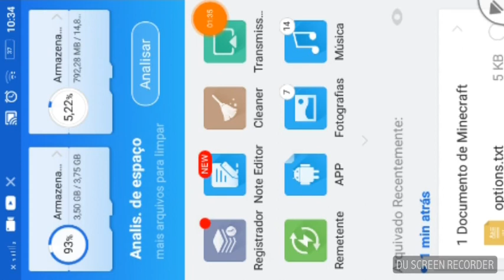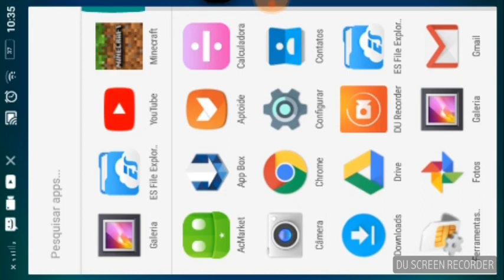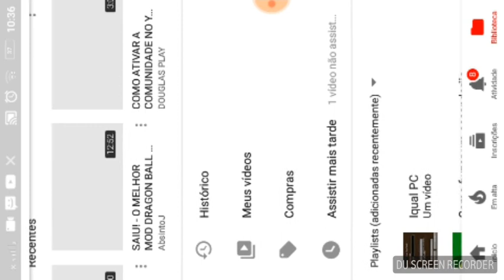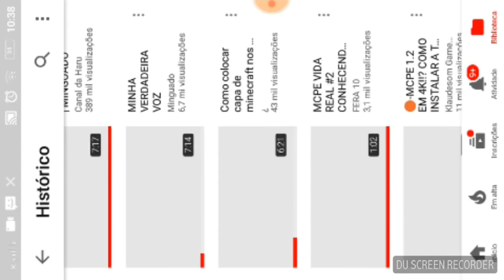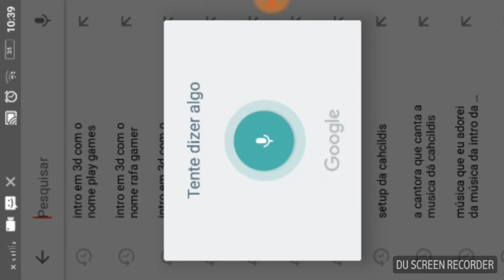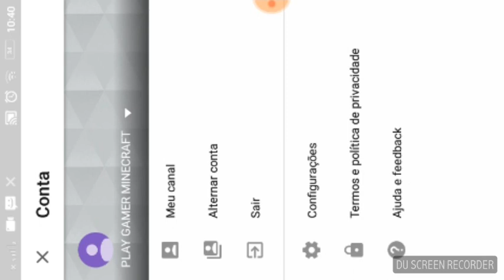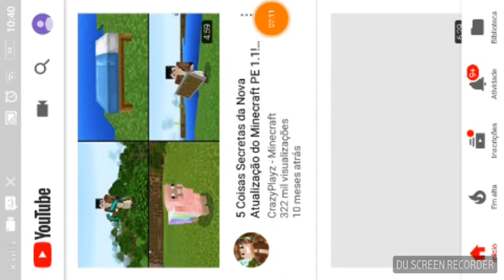Saiu como deixar seu Minecraft il100%igual de PC